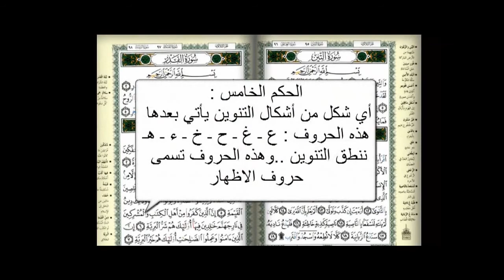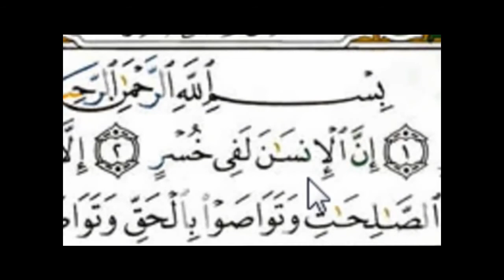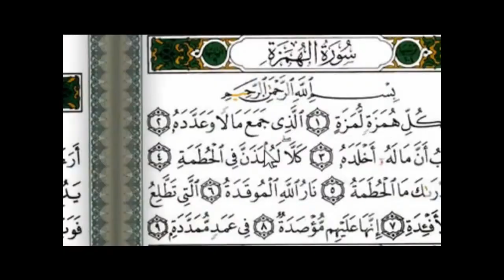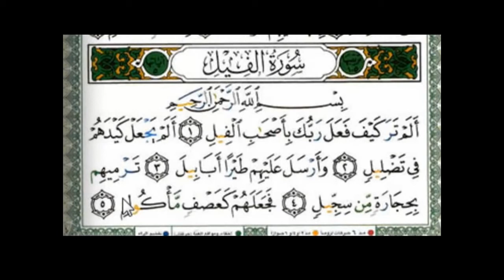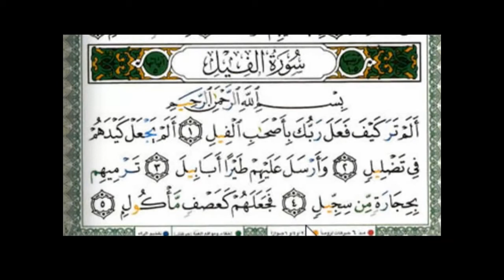تعليم تجويد القران فى 20 دقيقه ابداع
تعلم التجويد في 20 دقيقة مشاء الله